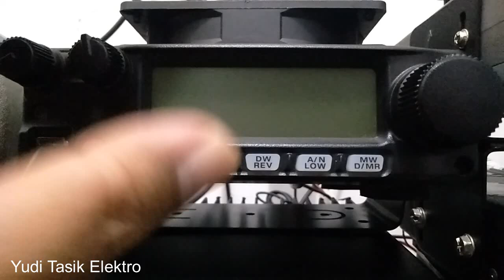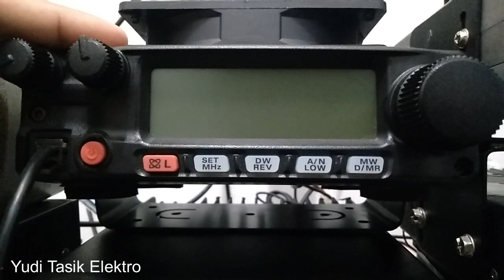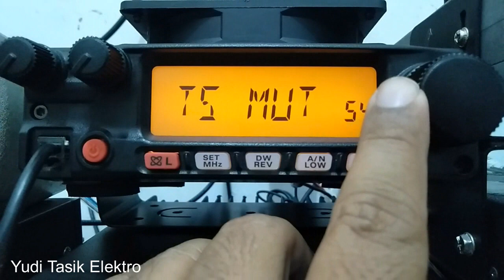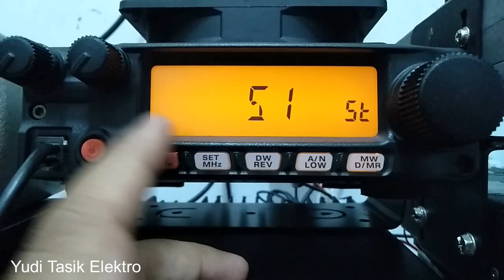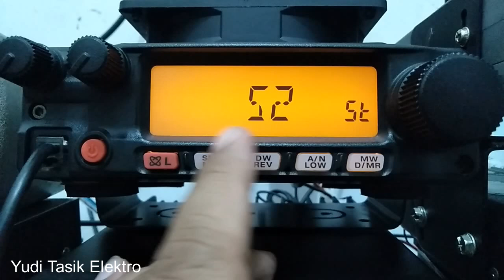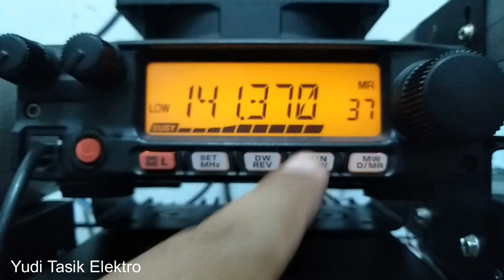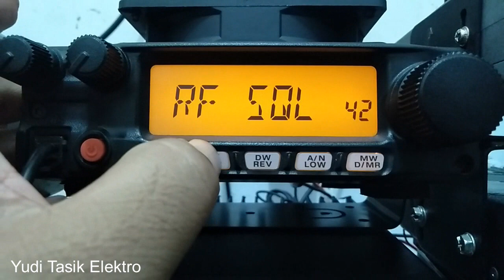FUNGSI RF SQUELCH PADA RIG YAESU FT 2980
Pada video kali ini saya membuat tutorial mengenai fungsi RF Squelch yang terdapat di radio Yaesu FT 2980, fungsi ini sangat bermanfaat sekali untuk menghilangkan spleteran liar yang berasal dari frek lain, dengan fungsi ini bisa di kurangi.
Terimakasih semoga menjadi bahan referensi untuk rekan rekan yang berminat untuk memilikinya
Salam YD1DBZ